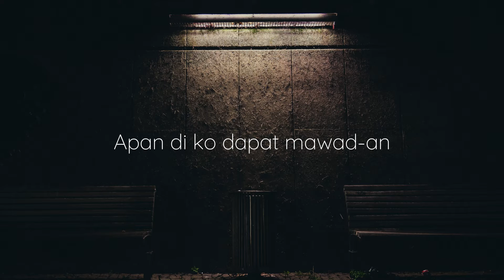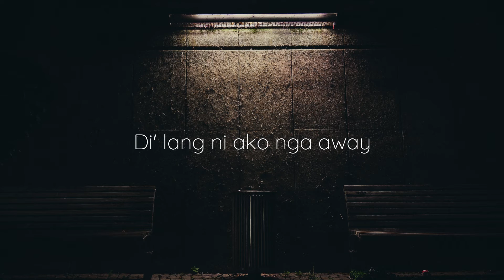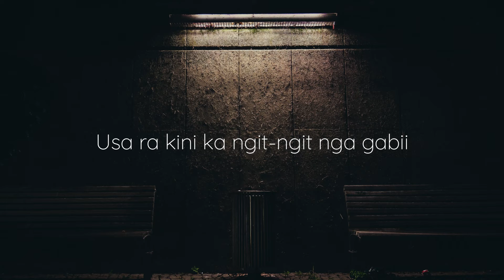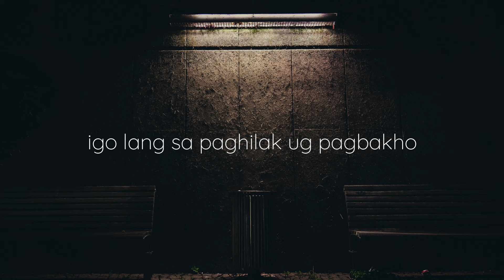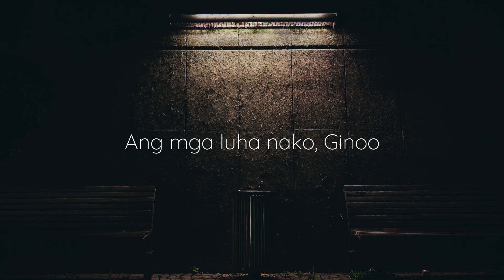Kusog nga Nabilin (Lyrics) - JR Cuyam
Lyrics

Unsa ning hitaboa
Midangat sa akoa
Dili nako masabtan

Tinuod makaluya
Tinuod maka wala’g gana
Apan di ko dapat mawad-an
og paglaum kay
Dili lang ni ako nga away

Apan sa pagkakaron

Kung ang kusog nga nabilin kanako
igo lang sa paghilak ug pagbakho
Himo-ang pagsimba diha Kanimo
Ang mga luha nako Ginoo

Usa ra kini ka ngit-ngit nga gabii
Sa akong kinabuhi
Muabot ra unya ang manindot nga adlaw
Kalipay mabawi

Apan sa pagkakaron

Music and lyrics by JR Cuyam